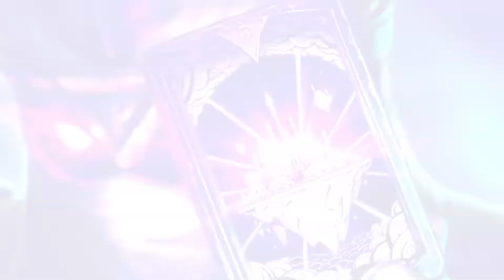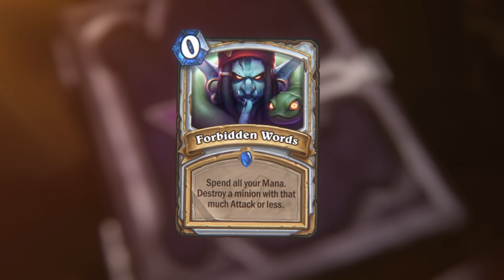Hearthstone: Rise of Shadows - Announcement Trailer [HD 1080p]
Dave Kosak introduces Hearthstone's first expansion for 2019, revealing the cinematic and a number of new cards.